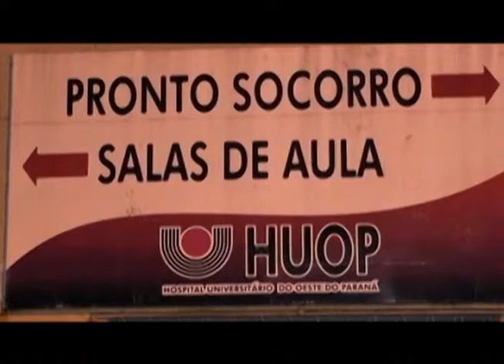Caçador é achado após 26 dias em parque e é preso em seguida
Polícia encontra homem que estava perdido a 26 dias no Parque Nacional do Iguaçú no Paraná. O homem de 62 anos saiu para caçar e foi encontrado com a perna quebrada em uma área de difícil acesso.